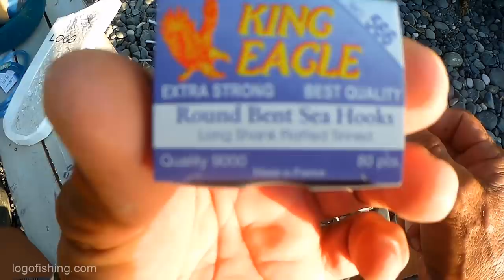How to Catch Skipjack Tuna with Small Shrimp/ Krill/ Alamang | Philippines Traditional Fish Magnet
Asian Skipjack tuna traditional fishing using shrimp as bait. One of the best traditional fishing in Philippines.
Local fish name: Bangkolis/ Tulingan
International fish name: Skipjack Tuna

👇 FISHING GEARS (Click link to Shop! 🚚 Cash On Delivery Philippines):
Styrofoam to sinker/tingga distance (Main fishing line): 10 meters or 8-7 dupa/dipa fishing nylon #12 Dolphin
Hook distance to sinker/tingga: 3 meters or 2.5 dupa/dipa fishing nylon #10 or #8 Dolphin
Fishing lure (bait/ pain): Prawn/ small shrimp "Alamang"
Floater: Styrofoam
Method of fishing local name: Pataw

Make a Fishing Lure from Spoon (DIY Stainless Fishing Lure with Hook)
Skipjack Tuna Fishing Using DIY Fishing Lures (Catch Skipjack like a boss)
Make a Hanging Fishing Lures from Dextrose Hose for Catching Bonito & Skipjack Tuna
DIY Fishing Lures use for catching Skipjack Tuna in Philippines (Trolling Method)
How to Make Multiple Fishing Lures in Single Fishing line for Pomfret Fish and Bonito Tuna
Make Multiple Fishing Lures Single Fishing line for Skipjack Tuna in Philippines
Amazing! Traditional Pomfret Fishing in Philippines
Catching Small Bonito and Skipjack Tuna using Prawn as Bait (PART 1 of 2)
Catching Small Bonito and Skipjack Tuna using Prawn as Bait (PART 2 of 2)
Wow! BIG POMFRET FISH | Isdang Tabas ng Pilipinas
WOW! 30 kg Overall Catch SKIPJACK TUNA FISH in Philippines
WOW! 26 kg Overall Catch Small BONITO TUNA FISH
WOW! Huge Sailfish Catch - Traditional Fishing in Philippines
Miracle Catch using 0.35mm/ 3.6kg Capacity Fishing Line (29kg Sailfish eats my Catch Bonito)
WOW! 900 kg Sardines Caught in Fishing Net in Philippines (Village Fishing)
Amazing! 40 kg Overall Catch! Fishing Bonito Tuna with Hanging Lures
WOW! Giant Squid Caught in Philippines
Best Traditional Fishing - A Lot of Small Bonito Tuna Fish Caught
Wow! Huge Sailfish Caught 27 kg Philippines Fishing (Fellow Fisherman Caught VLOG 1)
BIG Sailfish 20 kg Caught in Philippines (Fellow Fisherman Caught VLOG 3)
Amazing Traditional Skipjack Tuna Fishing 50 kg Overall Catch in Philippines!
Amazing Dolphins Spotted! Iligan City Philippines
WOW! Lots of Saltwater Tilapia Fish Caught
Amazing! 30 kg Overall Catch Skipjack Tuna Fish in Philippines

Video captured: 5-May-2020

Track name: Jupiters Smile